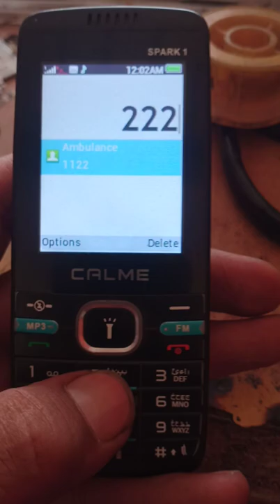Ic Reballing Easy Trick#shorts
How to reballing ic